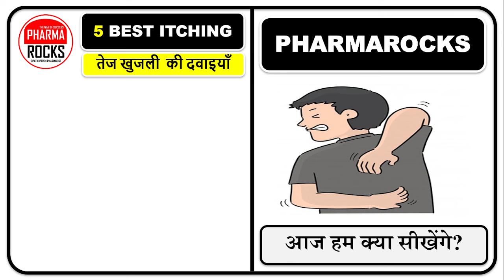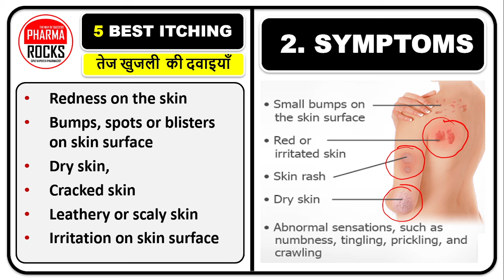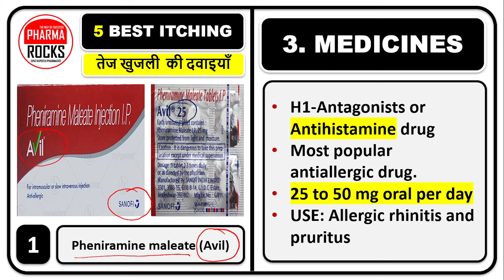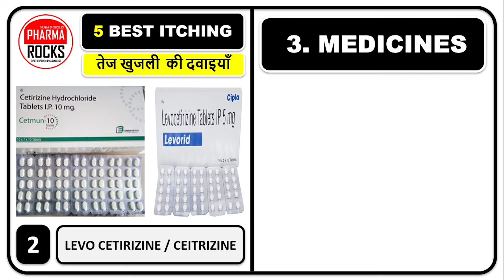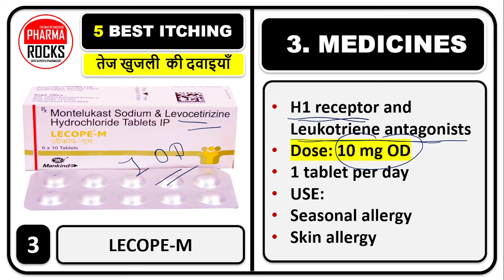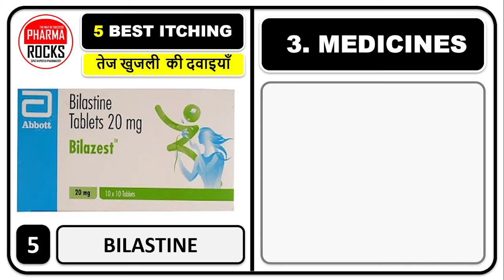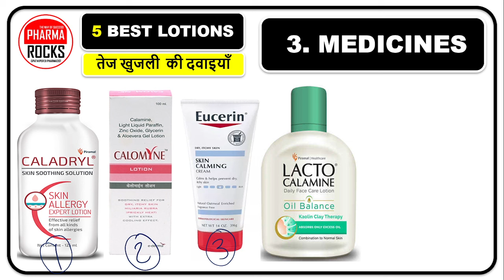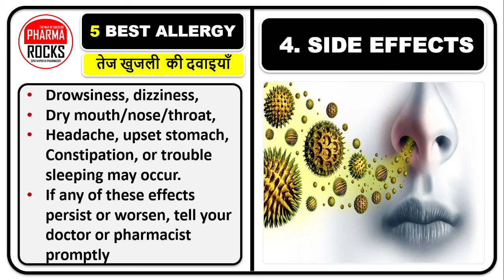5 BEST MEDICINE खुजली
ASSISTANT PROFESSOR
FOUNDER PHARMAROCKS
PHD SCOLAR (GTU AHMEDABAD)

5 BEST MEDICINE खुजली,
5 BEST खुजली  की दवा,
5 BEST MEDICINE खुजली,